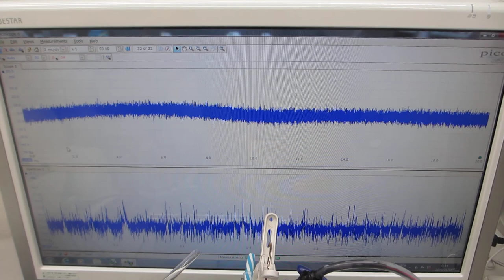間接容器と超音波洗浄器の表面弾性波を利用した、メガヘルツの超音波伝搬制御実験（超音波システム研究所）